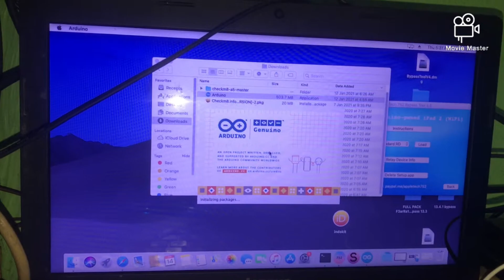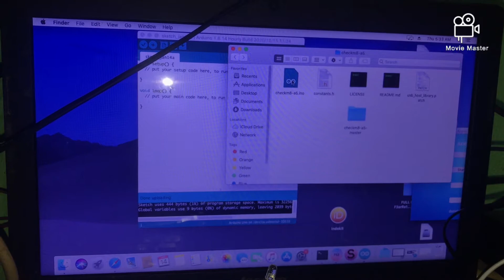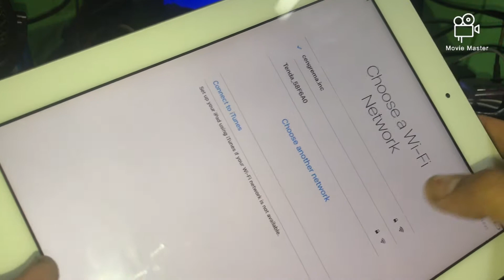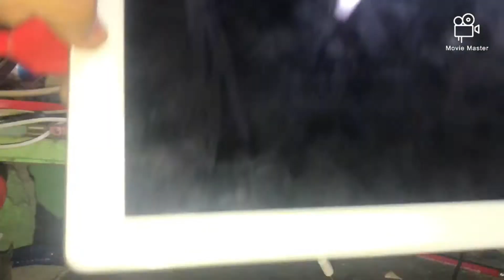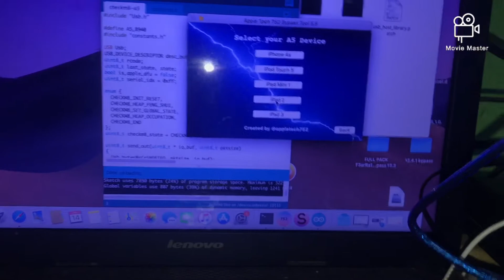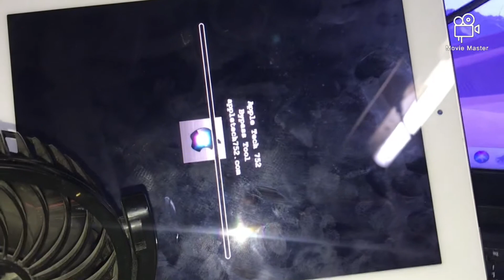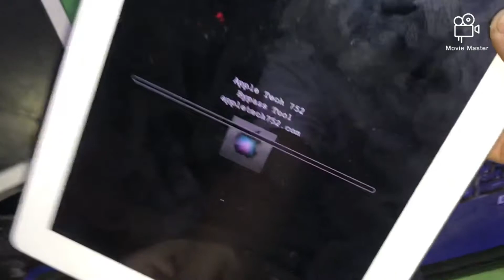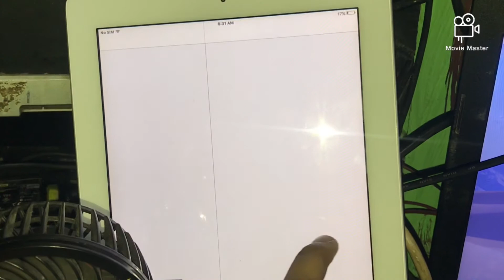IPAD 2 BYPASS ICLOUD APPLE ID USING ARDUINO FOR MAC OS ONLY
For tutorial setup install arduino uno